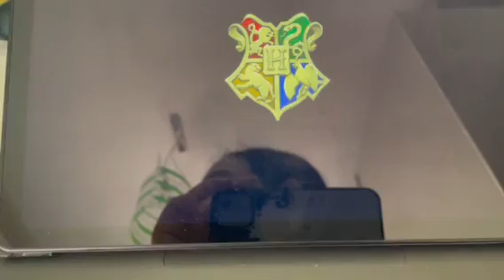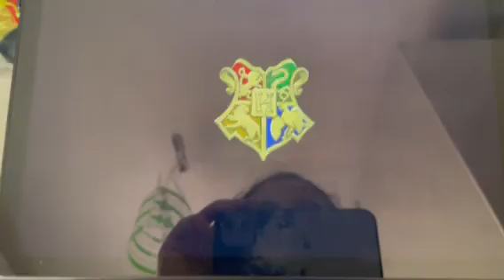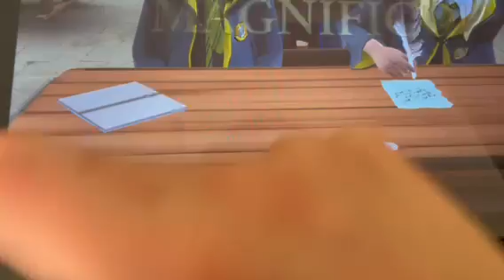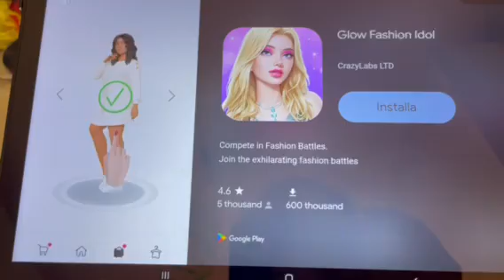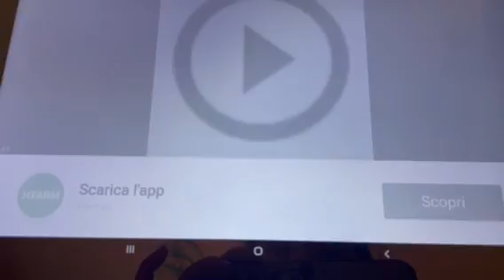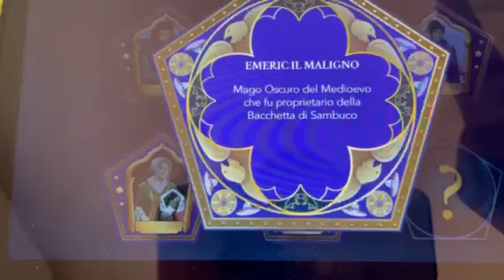Harry Potter Hogwarts Mystery - Anno 2 - Capitolo 4 Revelio - Parte 1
Ciao ragazzi ecco un' altro video di Harry Potter Hogwarts Mystery, se il video vi è piaciuto mettete un mi piace o un commento qua sotto e ci vediamo con un nuovo video
Hai Trovato Ben congelato in un corridoio isolato. Ora devi scoprire che cosa è successo e che cos'ha a che fare questo mistero con tuo fratello.